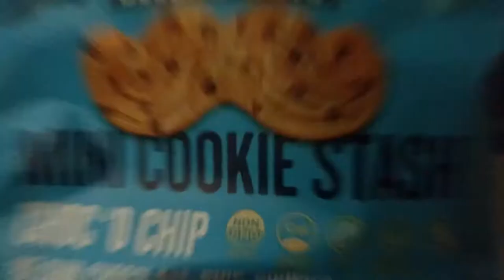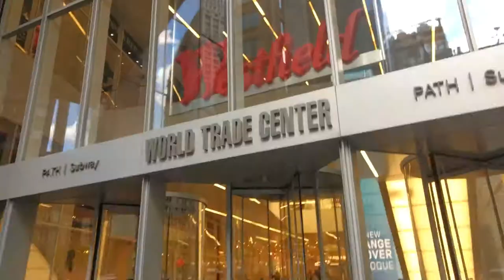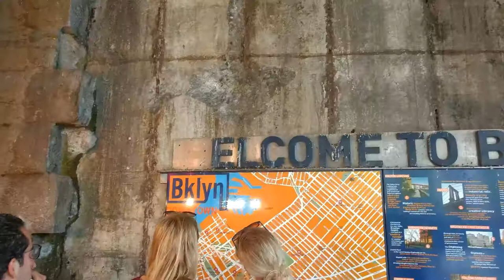The NEW YORK vlog